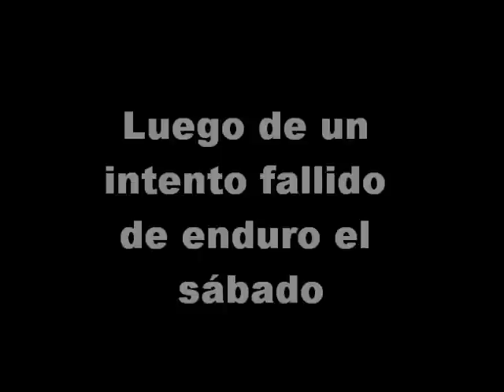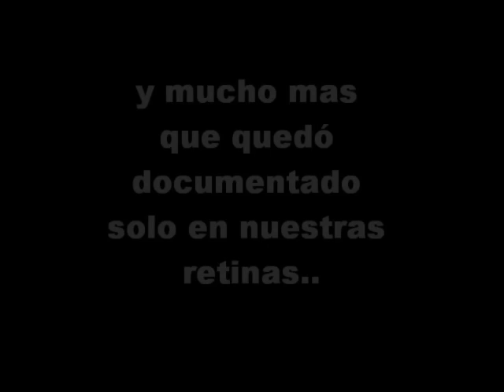Enduro Uruguay - Atlántida 21/3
Salida de enduro por atlántida y alrededores el día Domingo 21/3.